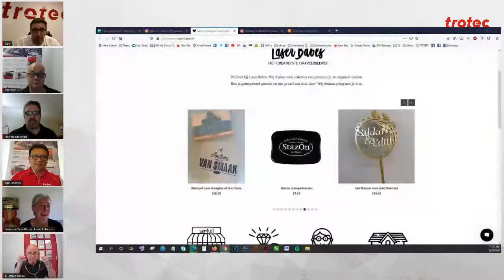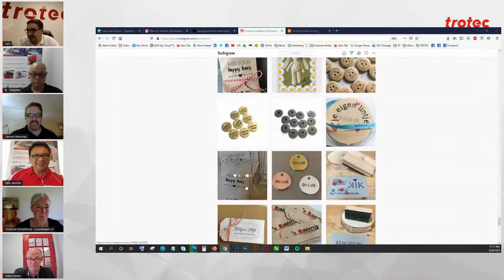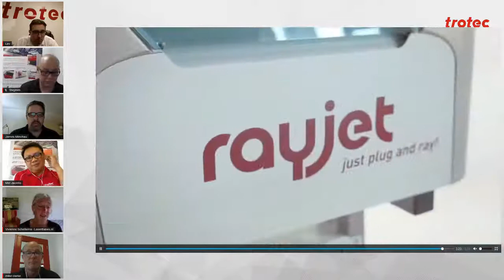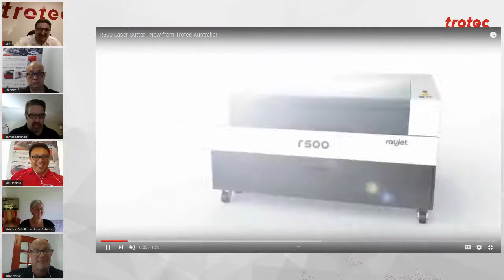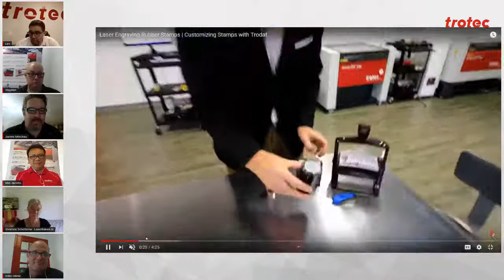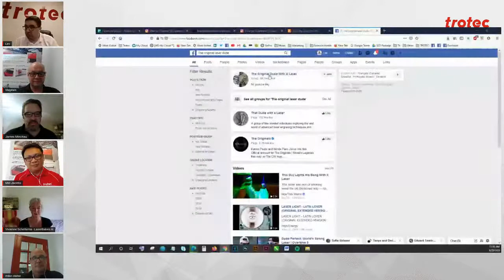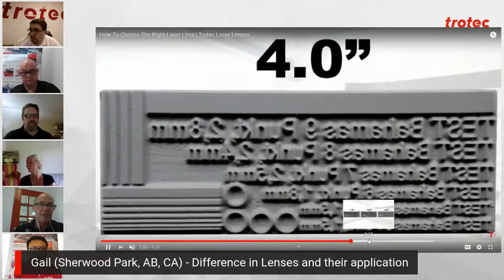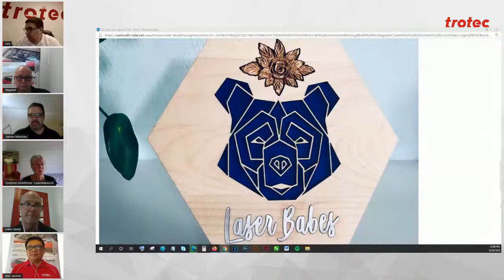Laser "Jam Session" Podcast - June 26th, 2020 - 17.00 CEST | Special Guest: Vivienne Scheltema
It will be a panel discussion with laser experts!

Topics we may cover:
- Applications -
- Tech Topics -
- The Business -
- Getting Started -
- How To Market -
and more!